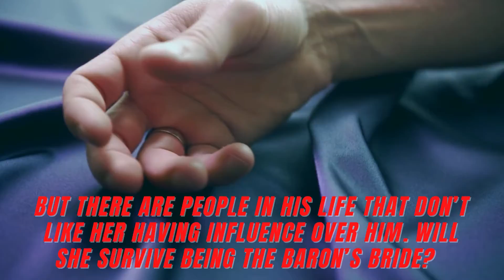The Baron's Bride (book trailer)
***THE BARON'S BRIDE: Alien Mate Index 6 by NYT and USA Today bestselling author, Evangeline Anderson, releases September 24, 2022***

I never wanted to sell my blood for money. But that’s what I end up doing after an alien merchant abducts me and dumps me on O’nagga Nine. When I run into Baron Vik’tor and he takes a liking to me, it seems like my luck has turned. But the Baron is a powerful man and there are people in his life that want me dead. Will I survive being The Baron’s Bride?

Come get some free reads and discover her other books